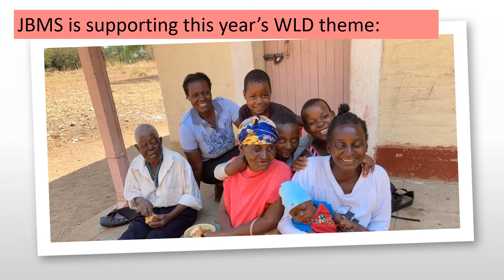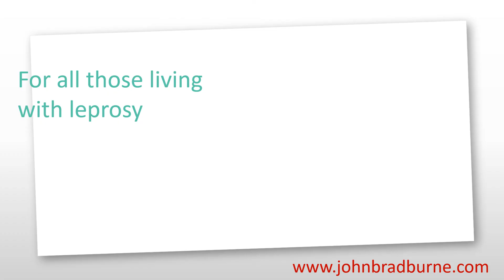World Leprosy Day 2022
World Leprosy Day is on 30th January 2022. The theme this year is 'United in Dignity.'

Leprosy still affects millions of people around the world and the people living with leprosy suffer enormous discrimination and prejudice.

JBMS recognises all those suffering with leprosy around the world, especially our patients living at Mutemwa Leprosy Care Centre in Zimbabwe, whom we support.

Can you support JBMS in changing the narrative for those living with the stigma and prejudice of leprosy, by supporting our charity and helping the patients at Mutemwa?

Thank you for your support on World Leprosy Day.